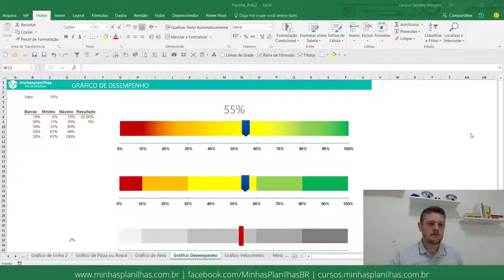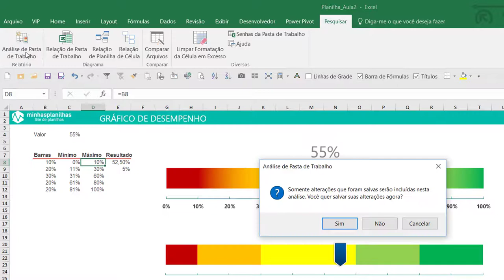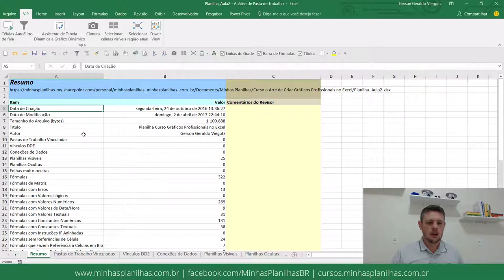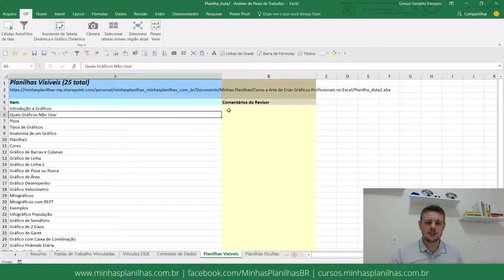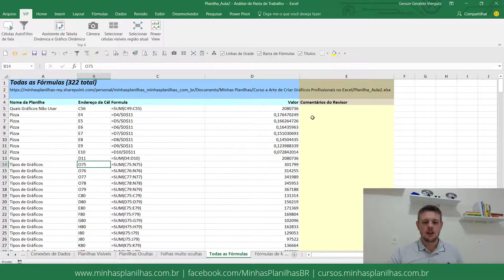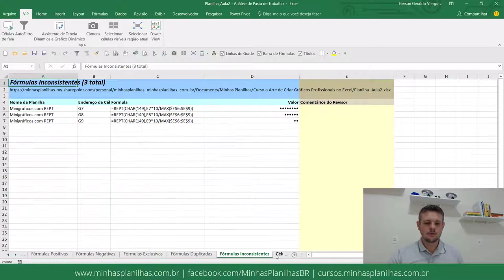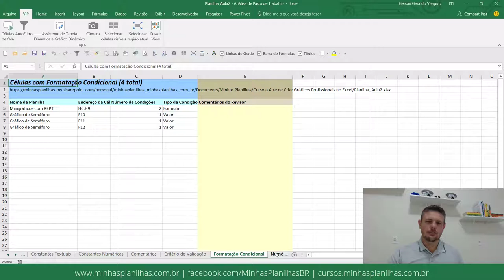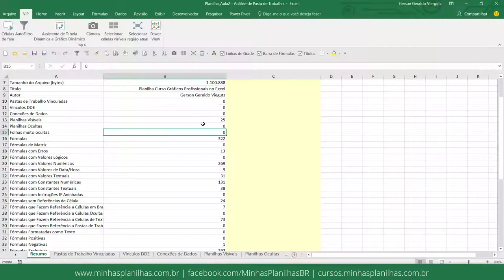Auditoria Completa da Pasta de Trabalho do Excel com o Suplemento Inquire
Se você precisa de um relatório detalhado de uma paste de trabalho do Excel, saber quais fórmulas estão nesta planilha, se há fórmulas com erros, se há formatação condicional, etc. O Suplemento Inquire ou Pesquisar fará isso por você e muito mais.

Neste vídeo faço apenas uma introdução a esta poderosa ferramenta e falo sobre a Análise da Paste de Trabalho.

Mas também há a opção de criar diagramas sobre a relação da pasta de trabalho, relação da planilha, relação de célula, comparar arquivos, limpar formatação da célula em excesso e senhas da pasta de trabalho.

Espero que curta este vídeo e não deixe de compartilhar.